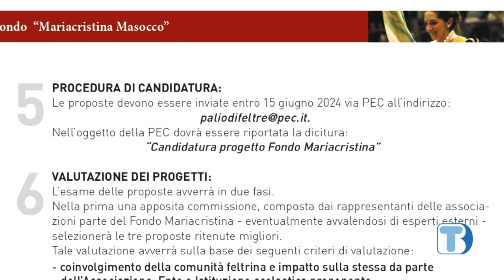Associazioni in campo per ricordare Mariacristina Masocco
Ricordare Mariacristina Masocco, giovane feltrina scomparsa nel 2022, promuovendo, attraverso un apposito fondo a lei dedicato, iniziative capaci di contribuire al miglioramento sociale e culturale della città di Feltre: questo l’intento che coinvolge differenti associazioni feltrine.